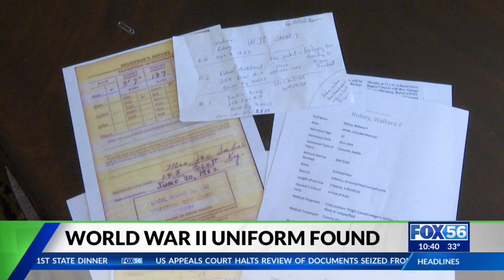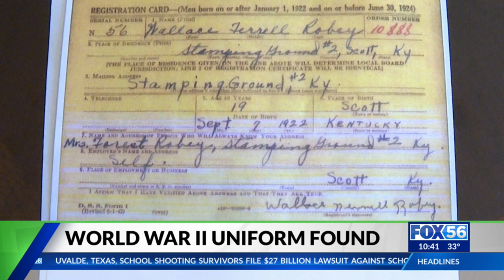War uniform found in Lexington storage unit leads to a manhunt and a story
For Kelvin Gabbard and Jackie King, buying abandoned storage units at auctions is pretty common. After winning a large unit at Versailles Road Storage in Lexington, they weren't sure what they would find, but they never thought it would be a historical item that would lead them on a manhunt.